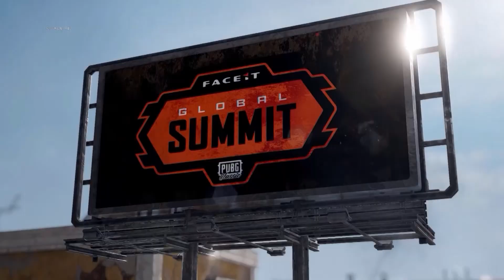LCS & LEC RECAP, STARCRAFT 2 GSL, PUBG EUROPEAN LEAGUE & MORE! THE DAILY HUD April 8th, 2019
The Daily Hud
04/08

In today’s Daily HUD, we recap the esports events of the weekend, going in depth looking at the League of Legends LCS Semis and the LEC Round 2 games. We also discuss Starcraft 2 GSL Code S semifinals and the closing weekend of the PUBG European League and Overwatch League.

Tune in daily Monday through Friday for updates on esports and gaming!

Check back daily for news on the top Esports tournaments and game updates Monday through Friday
EsportsChannel.com is your daily Esports Entertainment Channel